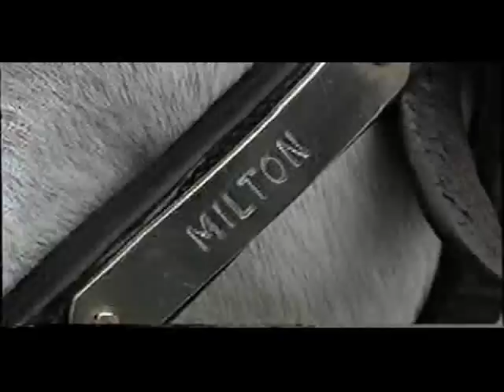Tribute to Milton Simply the Best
John Whitaker and Milton